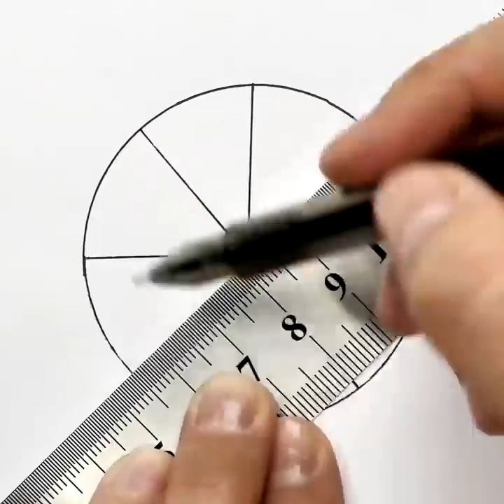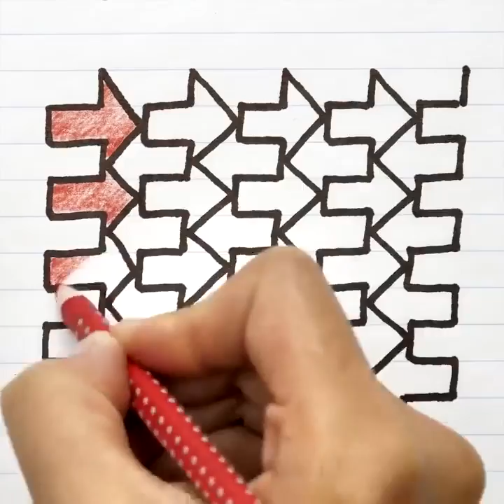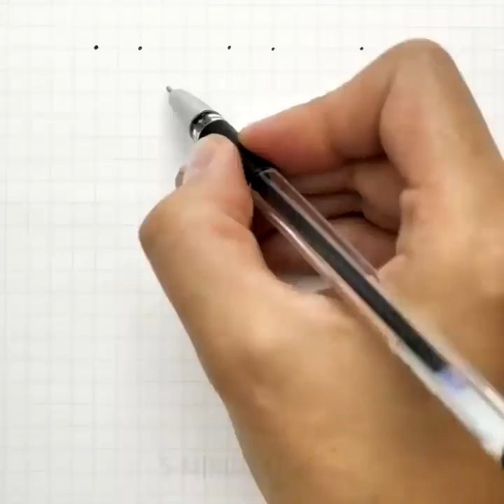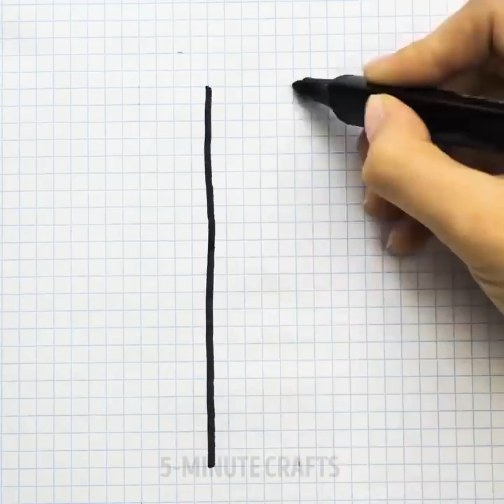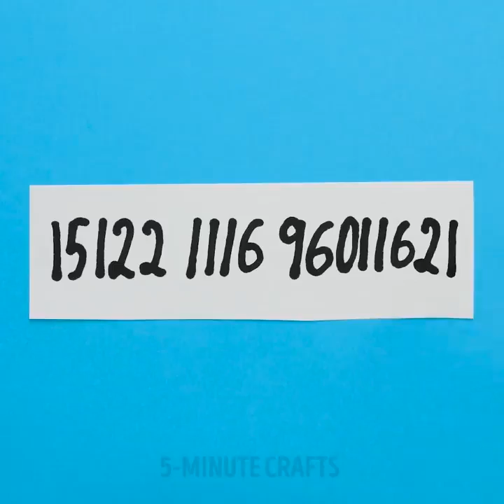30 LECCIONES DE DIBUJO PARA DISFRUTAR Y MEJORAR TU ESTILO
¿Te gusta dibujar? ¿Lo amas, pero no sabes cómo hacerlo? ¿Piensas en cómo aprender a dibujar, dónde obtener la inspiración y dónde comenzar? Te mostraré diferentes técnicas para aprender a dibujar con un lápiz, rotuladores, o acuarelas...

Una persona a menudo no puede comenzar a dibujar por dos razones: el miedo a una pizarra limpia y una mano tensa. Para relajarte a ti mismo y tu mano, puedes dibujar formas y patrones simples. Te mostraré algunos patrones y adornos simples, al principio solo repítelos después de mí. Entonces podrás inventar patrones tú mismo. Dibujar adornos es muy relajante, ayuda a distraerse de pensamientos y problemas innecesarios y luego a concentrarse en el trabajo. Ve cómo dibujar rosas, cómo dibujar los pliegues de las faldas, cómo dibujar adornos, o cómo dibujar ilusiones ópticas.

Prueba técnicas de dibujo más complejas, como dibujar con un lápiz. ¿Cómo dibujar una mano? Hay una forma grandiosa. Ponte un guante de látex en tu mano izquierda y dibuja líneas en tus dedos y palmas con un marcador negro. Ahora transfiere estas líneas al papel con un lápiz.

Te mostraré cómo dibujar una perspectiva artística con una bandita elástica, cómo decorar una taza, cómo pintar con acuarelas y esponjas, cómo hacer un marcador para blanquear, cómo arreglar un pincel enmarañado, cómo dibujar círculos uniformes, y cómo limpiar un borrador.

MARCAS DE TIEMPO:

0:44 Pluma blanqueadora de bricolaje

3:20 Cómo dibujar un edificio con perspectiva

7:20 Cómo dibujar una ilusión óptica

10:19 Cómo dibujar un triángulo imposible